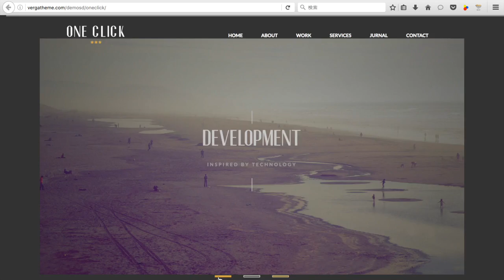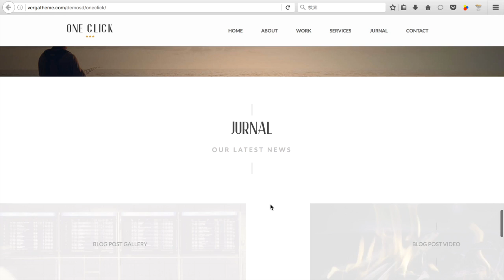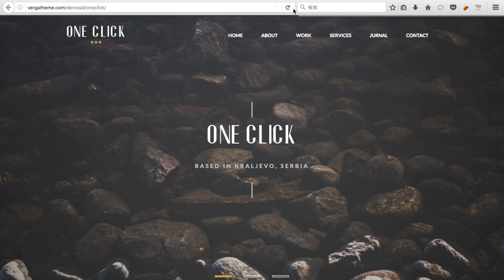Wordpressのおすすめテーマとテンプレート ONE CLICK theme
"One Click theme"は、個人のWEBサイトからクリエイター、デザイナ、イラストレーター、フォトグラファー、あらゆるニーズに応えるポートフォリオ系のホームページを構築するワードプレステーマです。細部まで軽やかな動きのCSSアニメーション効果が組み込まれた汎用性の高いデザインを提供しています。ワンクリックのテーマは完全なレスポンシブ対応のHTML5とCSS3で構築されるホームページです。手間暇かけずにクリックで選んでテーマにデモサイトのサンプルコンテンツを全てインポートできる、デモコンテンツインポート機能もまた簡単な作りなのがありがたい。
ワードプレス初心者や不慣れな方はまずデモサイトすべてに目を通して、コンテンツ、ウィジェット、フロントページ、ソーシャルリンク、などをインポートし、設定を確認しながらサイトを構築していけば、自然と自分が欲しかったWEBサイトにカスタマイズできます。コンテンツのページビルダーはVisual Composerなので、安心して無数のレイアウト設計をお楽しみ頂けます。
こちらのWordpressテーマにはフルスクリーンスライダー、フルスクリーンビデオ、視差画像、白と明るさを基調にしたバージョンと黒のシックな色合いを変更する機能、無制限のカスタム配色、ブログオプション、プレミアムプリローダー、スムーススクロール、コンタクトフォーム7、CSS3アニメーション効果を含めた幻想的な演出を決めるテーマオプションの機能が満載です。